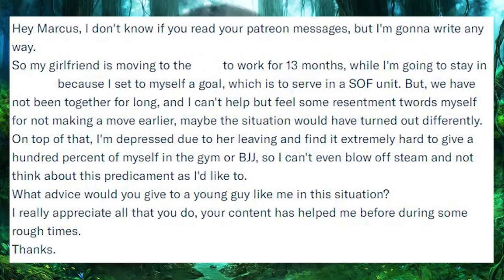Q&A. A Heartache/Fair Maiden Question From a Supporter